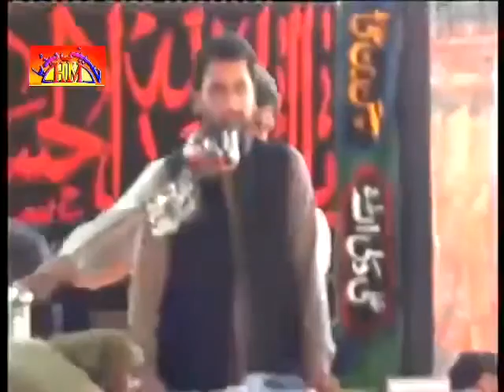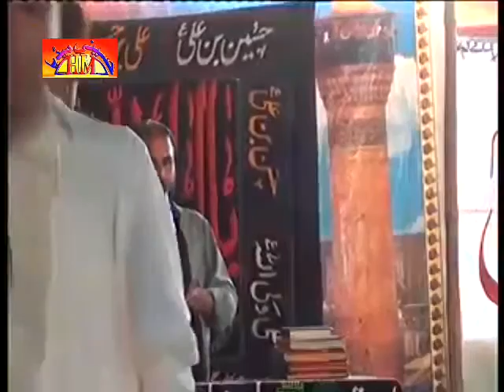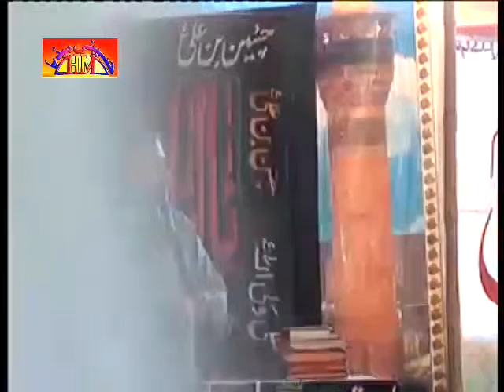Zakir Liaqat Hussain Samadwana Majlis | 26 March 2016 | Jhang